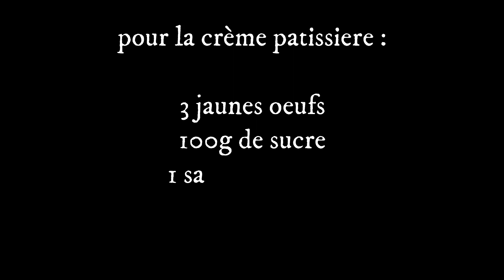tarte au fraise 🥧🍓🍓🍓🥧طارطة الفراولة ساهلة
je partage avec vous la recette de tarte au fraise tous fait maison la pate brisée et la crème patissiere